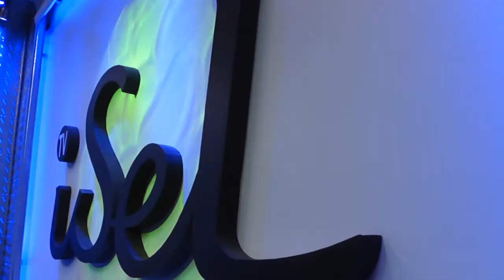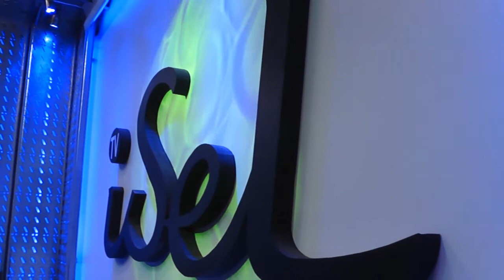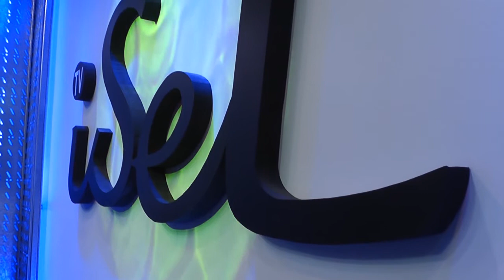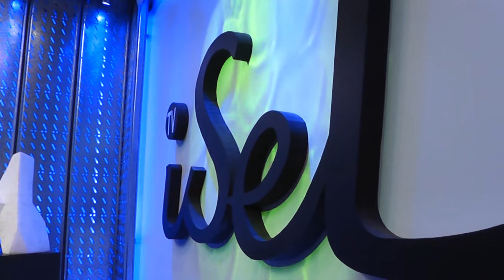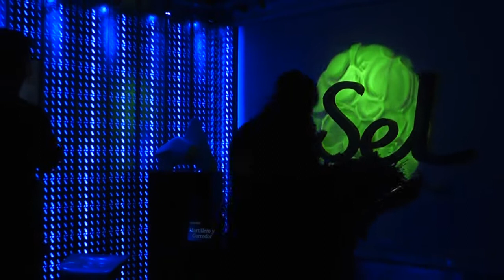Lic. María Mensi - Tema: Proyecto de cine - iSel TV